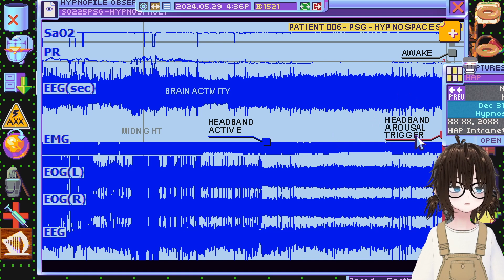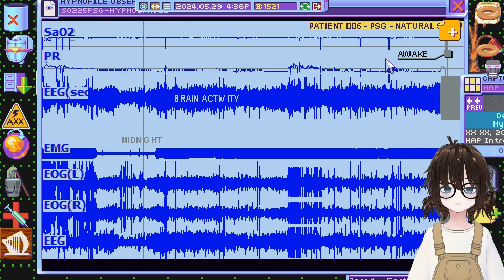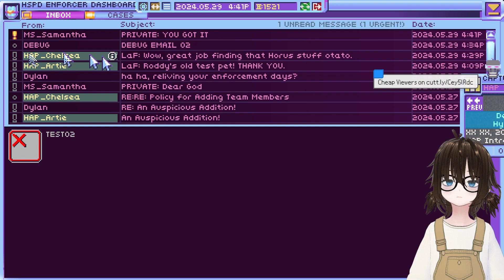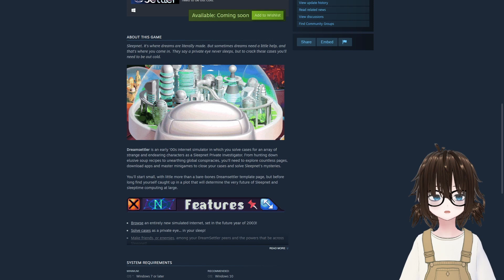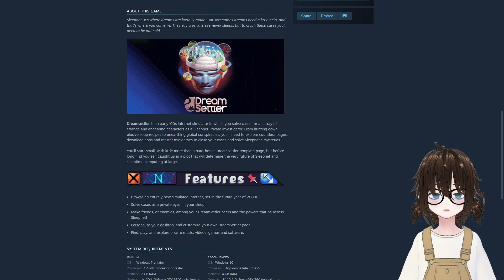[otato] Hypnospace Outlaw (Part 6 FINALE)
Streamed 5/29/24 on Twitch!
I just realized it's "seep-age" like "seeping" not "see-page"